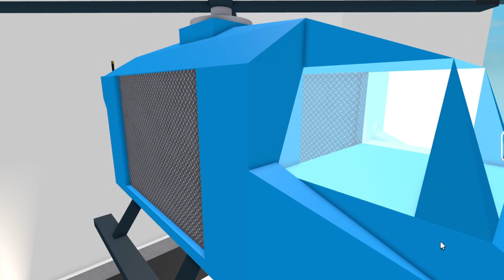MECIN TAKUT KE DOKTER GIGI!!! - ROBLOX INDONESIA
MECIN SAKIT GIGI KARNA KEBANYAKAN MAKAN PERMEN!

Supaya Bisa mengenal kami lebih dekat dan ingin support kami bisa langsung klik link youtube dan social media dibawah ini ya teman-teman semua